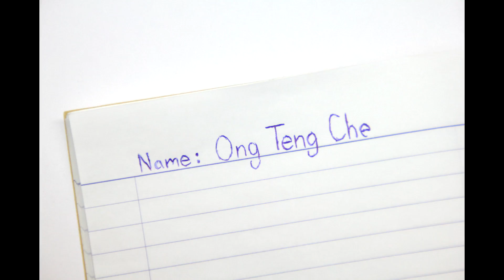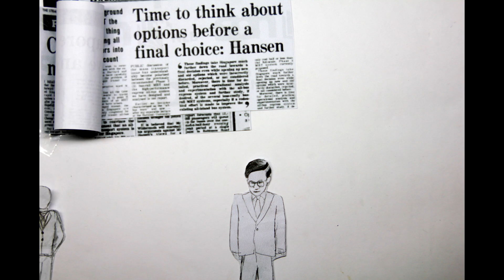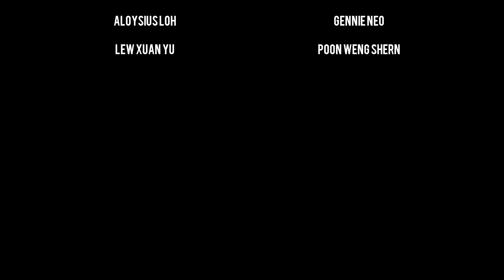Singapore Youth Challenge on Urban Governance: "Heroes" - Ong Teng Cheong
So happy to be able to get first place in this competition with the fellow buddies!!

Lew Xuan Yu, Gennie Neo, Aloysius Loh, Poon Weng Shern